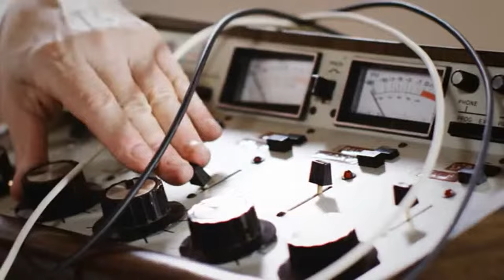The All Knowing Cat Reveals The Name Of Best PPC Company!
Ask the cat, and he will tell you!

Justin Gross is a certified digital marketing specialist with nearly 15 years real world, hands-on experience in the industry.    He has been a speaker for brands such as Servpro and Comcast, a consultant for brands such as Olay.com, Toyota, and Ortho-McNeil, and has worked with countless small and medium sized companies in a wide range of industries.  He has been certified by Google and has been trained, in person, by top Google strategists in the New York City Google office.

"Justin has been an excellent partner in helping us to achieve our goals for both search engine marketing and search engine optimization. In the past few months, he s done an excellent job of improving our overall click through and conversion rates. We also continue to experience significant improvements in our organic rankings. His work has freed up my time for other marketing initiatives that cannot be outsourced in the same way that these efforts could. We look forward to the continued improvements in our online marketing efforts through his help and expertise.”

Luxury Bath of Northern Nevada, LLC Elise Ciarmella
Marketing Manager

“Kudos, kudos, kudos!!! Those results are AMAZING. Thank you SO much. I am going to
recommend you to anyone who will listen.”
Ray Balconis
Studio Ray, LLC

"Justin was very helpful in tailoring our Google advertising program to our most important market opportunities. He set up a multiple of variables to test the effectiveness of existing campaigns and as a result helped us modify our strategy. His work has enabled us to better concentrate our advertising dollars where they will generate the best ROI. I would highly recommend his services.”
Dennis Tully
Miniature Tool And Die, Inc